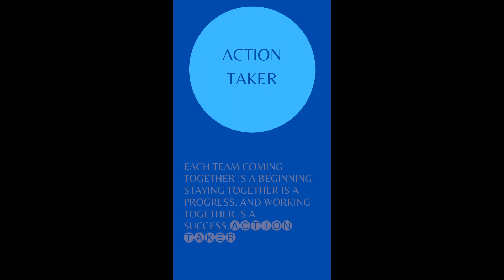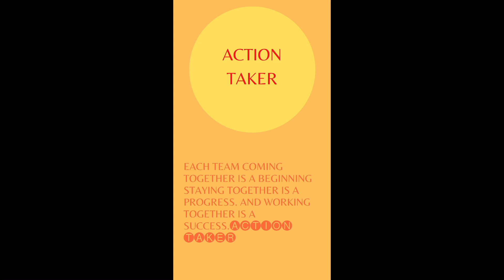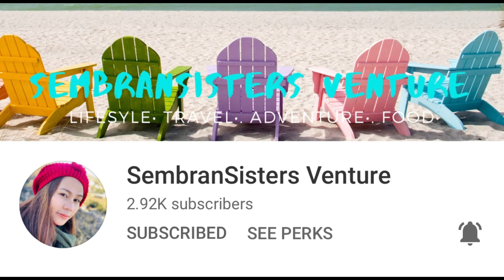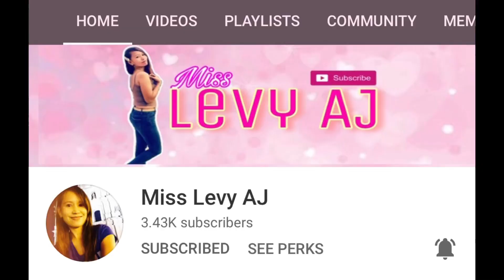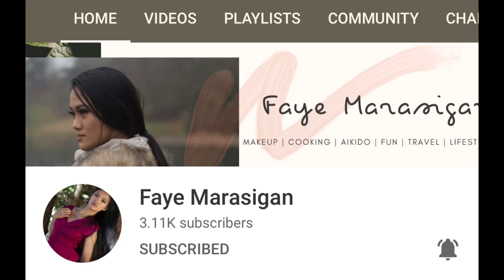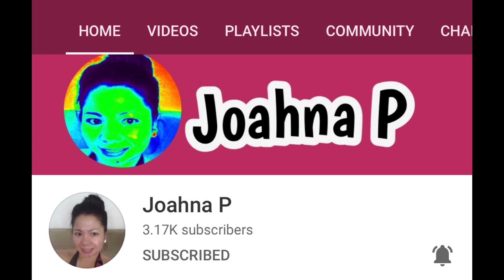Greetings From The Founders of Action Takers